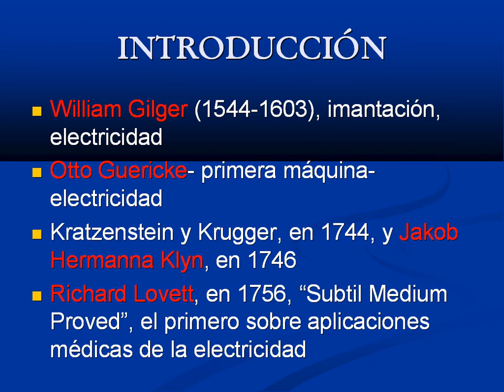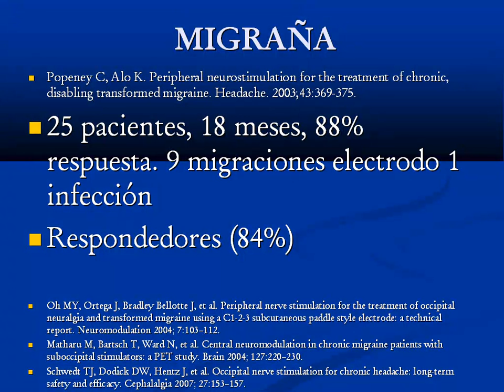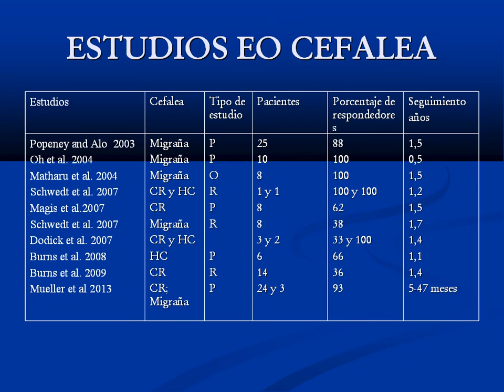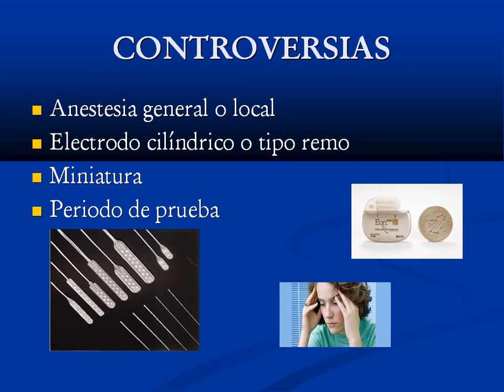Tratamiento neuralgias, migrañas, chiari,...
Estimulación occipital
Trabajo presentado en el XIX Congreso de la Sociedad Española de Neurocirugía celebrado en Cadiz 2014
Indicaciones:
Neuralgia occipital
Migraña
Neuralgias trigeminales
Posttraumáticas
Cervicogénicas
Neuralgias
Chiari

La técnica es segura-no existe ningún déficit neurológico iatrogénico persistente publicado.
 Riesgo bajo de infección- hasta el 20%
Alta frecuencia de migración del electrodo, traumática o espontánea
Reemplazamiento de generador de pulso y malfunción o fractura.
Dolor en el emplazamiento del generador o sensación de parestesia considerada insoportable
 Contractura muscular
La mayoría de los pacientes están satisfechos y recomendarían el procedimiento a otros